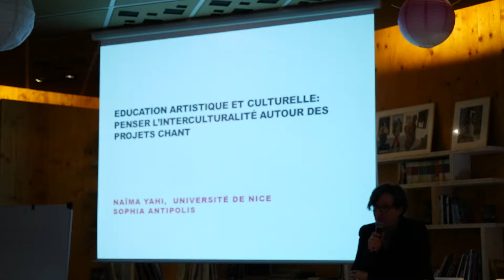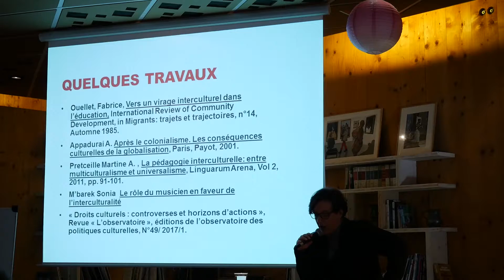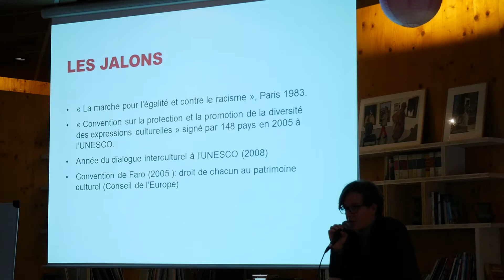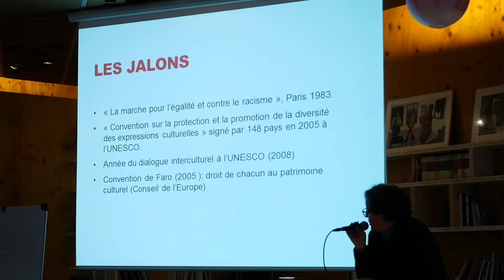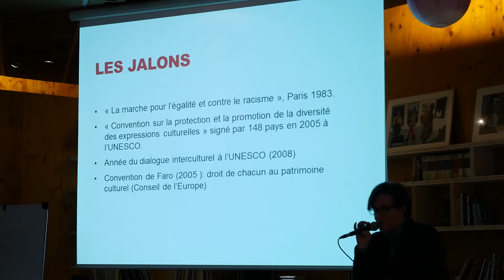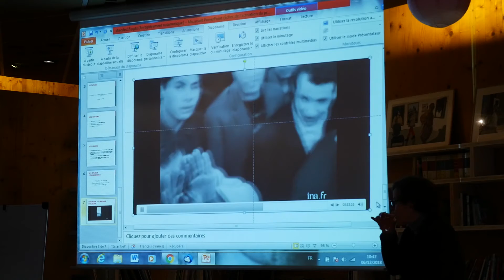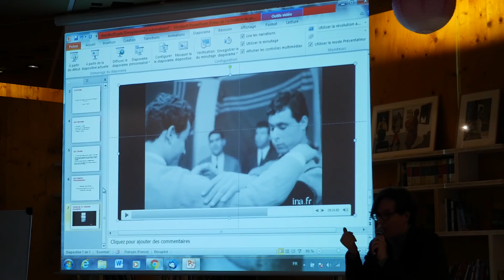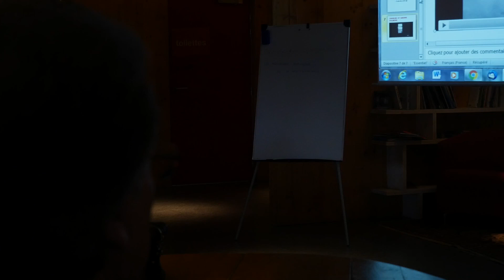Penser l'interculturalité autour des projets chant, avec Naïma Yahi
Captation de la formation "chanter et transmettre les musiques populaires de la Méditerranée" proposée par le centre culturel de rencontre de l'Abbaye de Sylvanès, le Festival Arabesques (Uni'Sons) et la DRAC Occitanie.